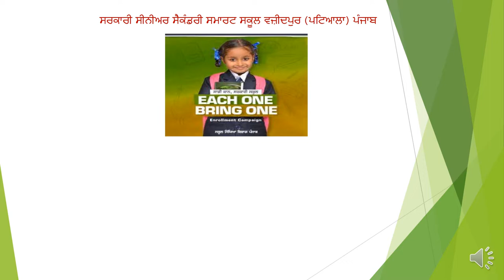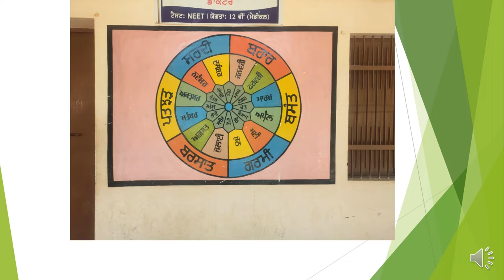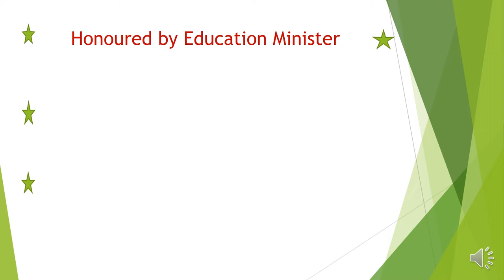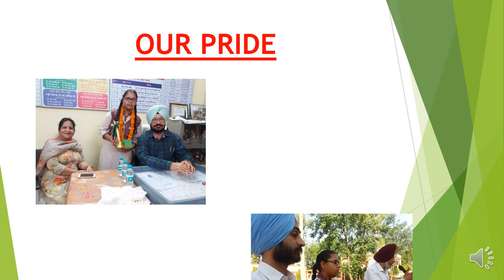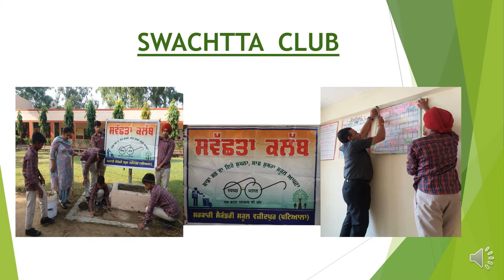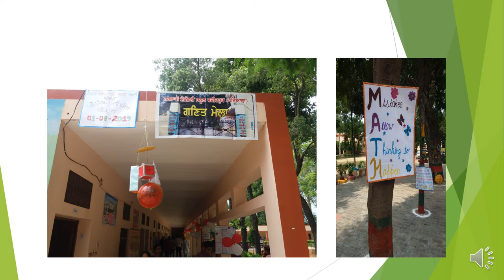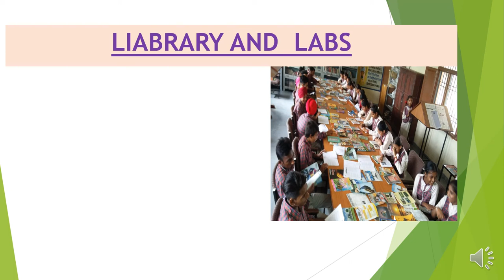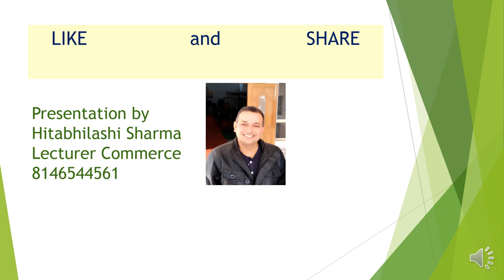EDUCATION IN GOVERNMENT SMART SCHOOLS IN PUNJAB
DOCUMENTARY ON GSSSS WAZIDPUR. this video is about Govt education in Punjab at school level ..the concept of smart schools is proving a game changer... how govt school education is becoming more and more competitive even better than maximum in comparison to pvt.sector school education ...